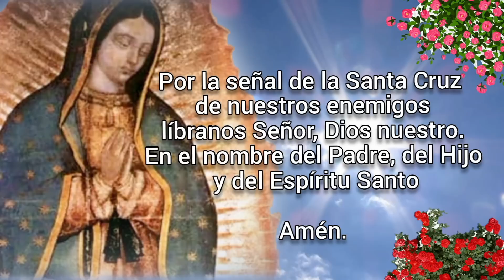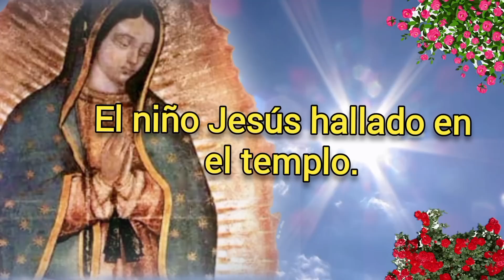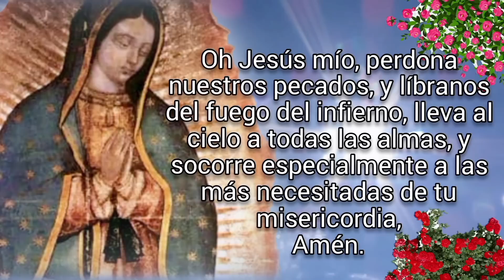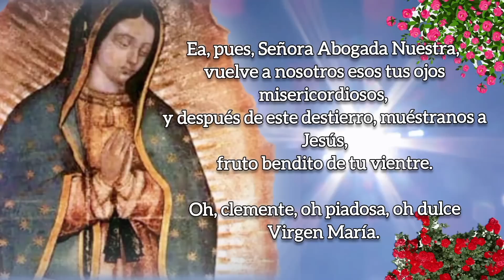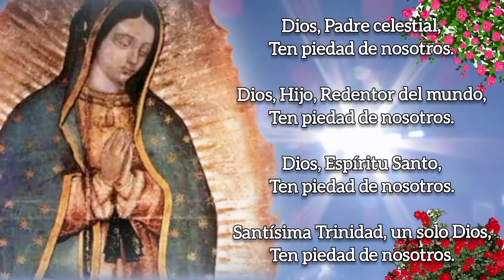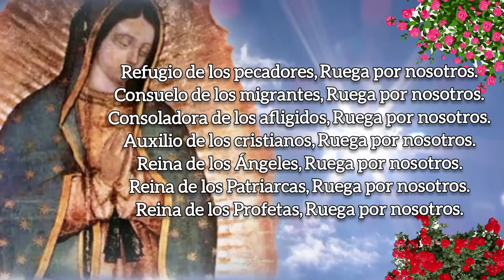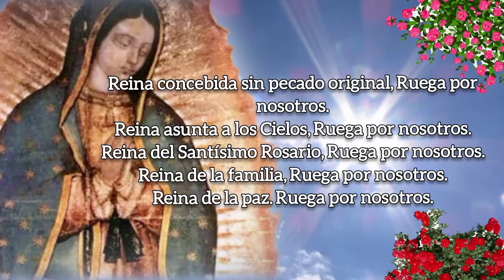SANTO ROSARIO DE HOY, SÁBADO 26 DE AGOSTO 2023.